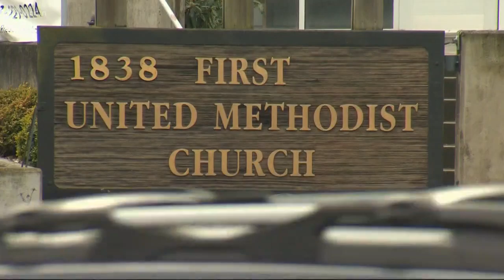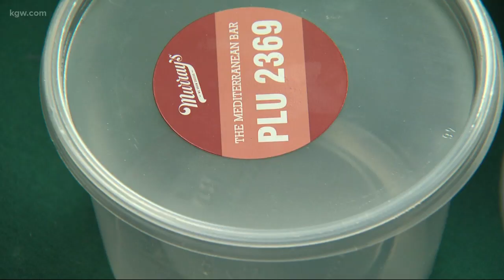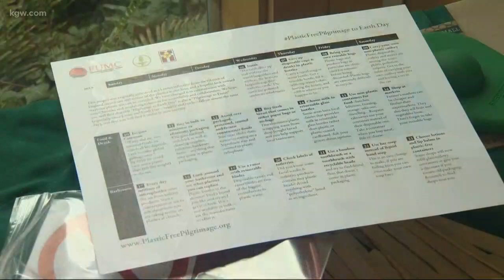Churches give up on plastic for Lent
Local churches are giving up on plastic during Lent